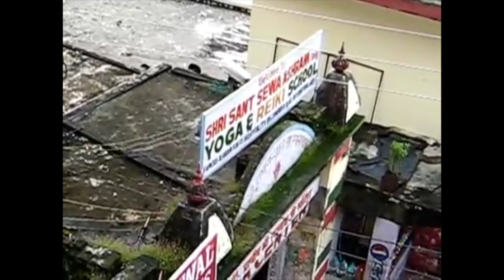🇮🇳Life in India as an expat in 2010 🕌⏳Going back to Rishikesh, Chandigarh after 10 years - PART 2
Take the time machine with me and look at India through my 20-year-old self’s eyes. See what life in India was like for an expat in 2010. In a couple of weeks, I will be attending a colorful Indian wedding. Going back to Delhi, India after 10 years will be such an amazing experience.

Yes, the video footage is 10 years old! Please be kind to my young, shaky hands and lower than average quality)

W H O   I S   E L E N A ?